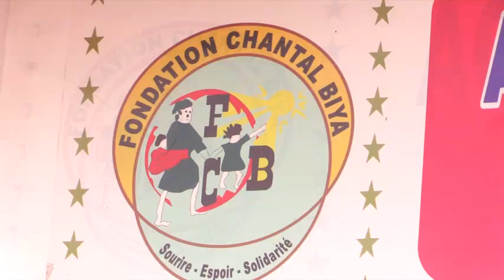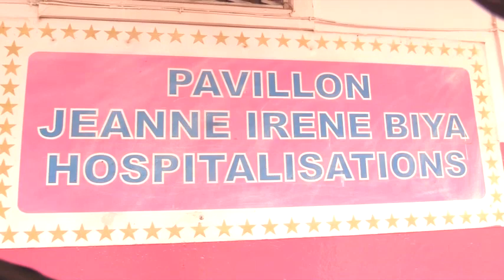fondation Mika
oeuvre caritatives
remise des dons